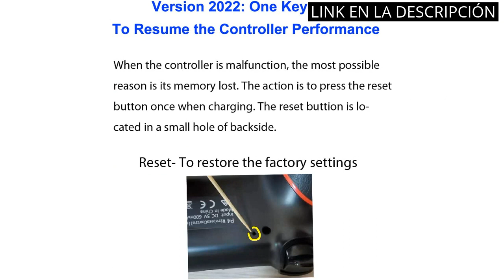Los 6 mejores productos para disfrutar al máximo del dual shock playstation 4. 🔥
✋  Aquí están los 6 mejores productos para disfrutar al máximo del dual shock playstation 4. disponibles en el mercado.

🔽🔽🔽 ENLACES DE COMPRA DUAL SHOCK PLAYSTATION 4 🔽🔽🔽

1) Sony - Dualshock 4 V2 Mando Inalámbrico, Color Negro V2 (PS4)

2) Sony - Dualshock 4 V2 Mando Inalámbrico, Color Verde Camuflaje (PS4)

3) HORI - Mando inalámbrico Onyx Plus (PS4/PC)

4) Playstation 4 - Mando inalámbrico Dualshock 4, Glacier White [Importación Alemana]

5) YUES Mando funciona para PS4, Mando Inalámbrico 502 Compatible con PS4/Pro/Slim/PC y Laptop, Azul

6) VooFun Mando Compatible para PS4, Inalámbrico Mando Compatible con PS4 Pro Slim, Bluetooth Gamepad con Doble Vibración,6 Axis Sensor,Panel Táctil, Stereo Audio Jack, Turbo,1000mAh Batería

00:00 - Intro
00:07 - 1) Sony - Dualshock 4 V2 Mando Inalámbrico, Color...
00:49 - 2) Sony - Dualshock 4 V2 Mando Inalámbrico, Color...
01:21 - 3) HORI - Mando inalámbrico Onyx Plus (PS4/PC)...
01:52 - 4) Playstation 4 - Mando inalámbrico Dualshock 4, Glacier...
02:26 - 5) YUES Mando funciona para PS4, Mando Inalámbrico 502...
02:57 - 6) VooFun Mando Compatible para PS4, Inalámbrico Mando...
03:34 - Outro